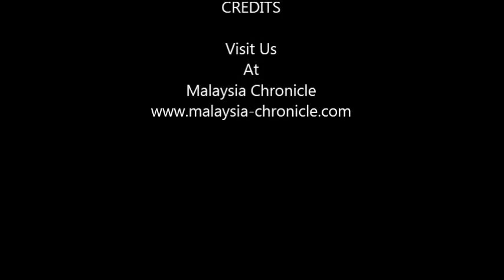Ex-general has assured Anwar will be safely sworn-in if PR wins - Kee Kwong